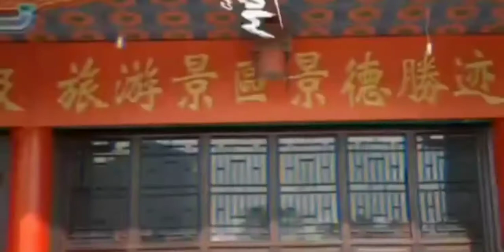You Need To See This Amazing Chinese Kung Fu